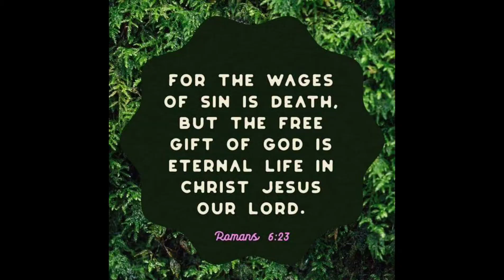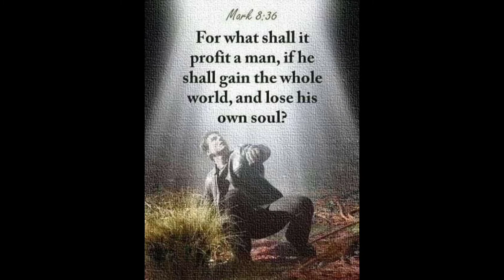😂SUPER FUNNY HAMSTER MUKBANG 😂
Super funny hamster mukbang 1.
Be refresh by watching this video.